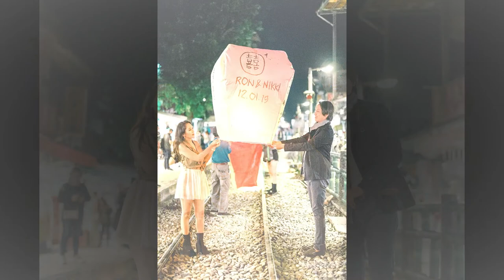Ron & Nikki | Pre Wedding Photos in Taiwan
Photo |  Tom Sotero
Edito  | Michelle T